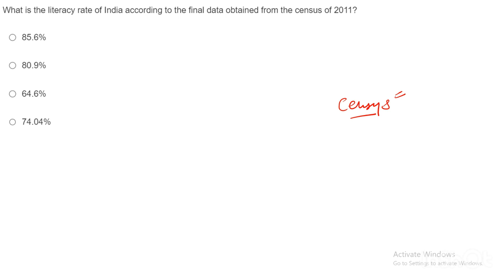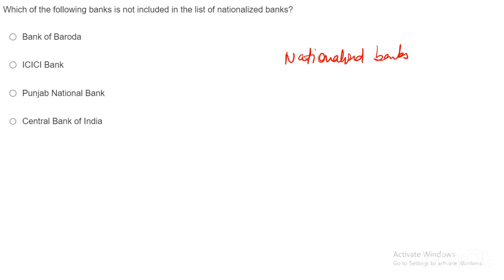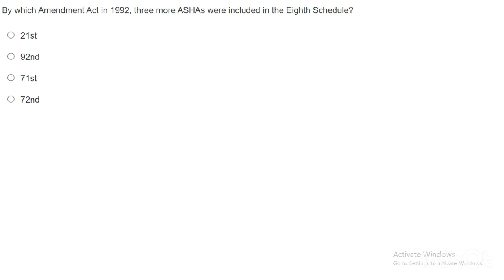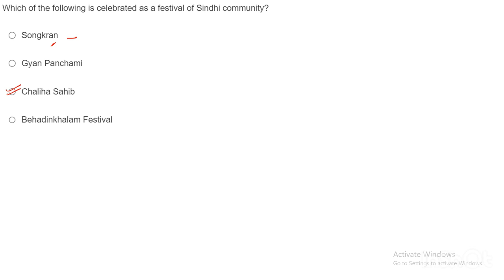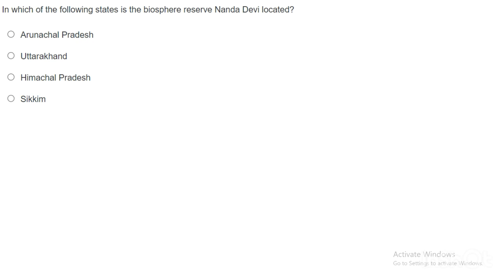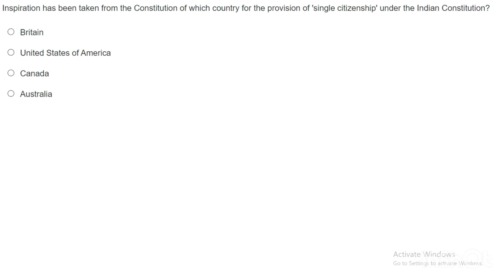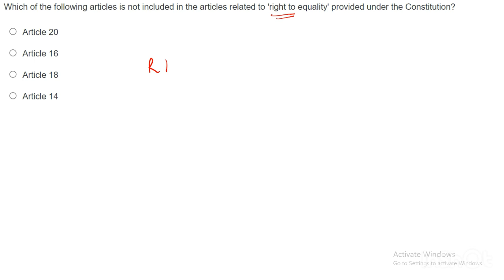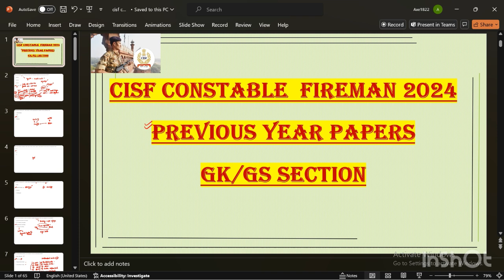CISF CT FIREMAN 2024 PREVIOUS YEAR PAPER 2024